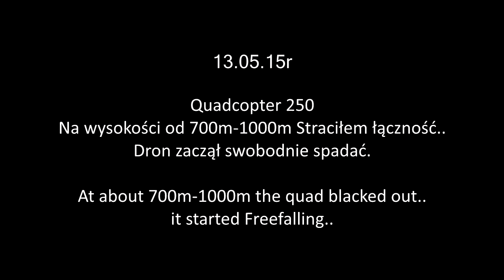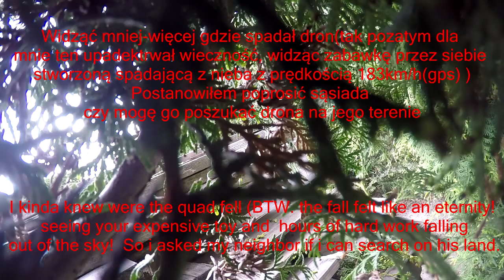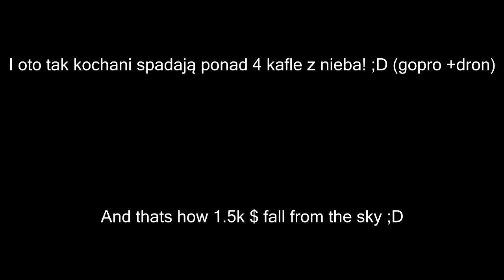Quadcopter falls 1Km! Lost control.. GoPro 4 black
specs of the quad are at the end of the video.